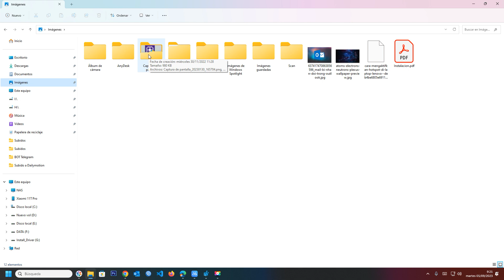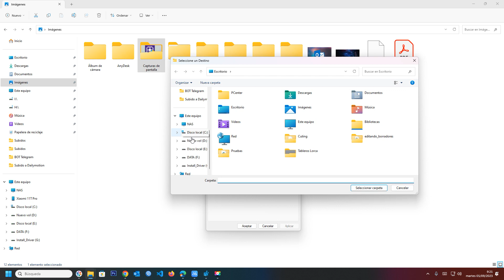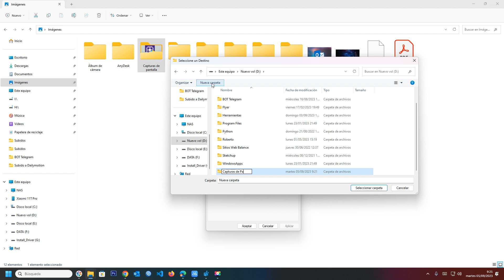📷🖥️ Cómo Cambiar la Carpeta de las Capturas de Pantalla en Windows 11 y 10 | Tutorial Paso a Paso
¿Quieres personalizar la ubicación de tus capturas de pantalla en Windows 11 y 10? Esta guía paso a paso te muestra cómo cambiar la carpeta de destino para tus capturas de pantalla. Aprende a redirigir las capturas hacia una ubicación específica para una mejor organización. Sigue nuestras instrucciones detalladas y controla dónde se guardan tus capturas.